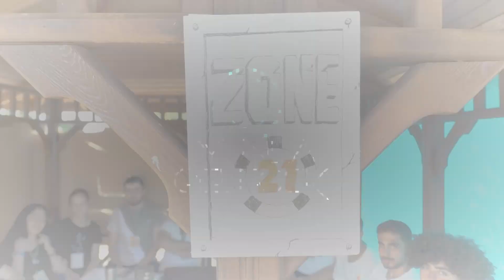ZONE 21 - OG21 Oyun Geliştirme Yaz Kampı Konya Takım Tanıtımları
Oyunla Gelecek 2021 Oyun Geliştirme Yaz Kampı Konya takımlarımızdan olan " ZONE 21 " takımı sizlerle!